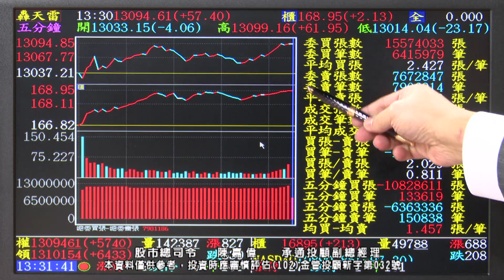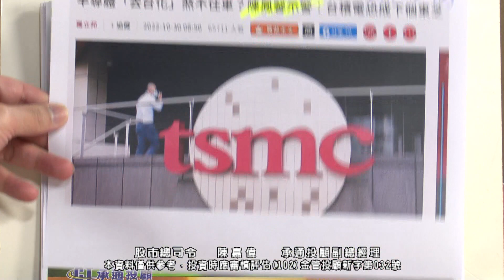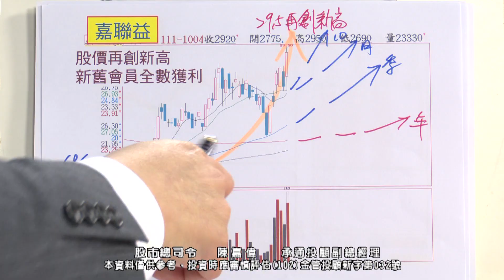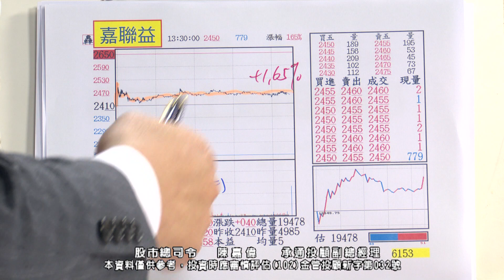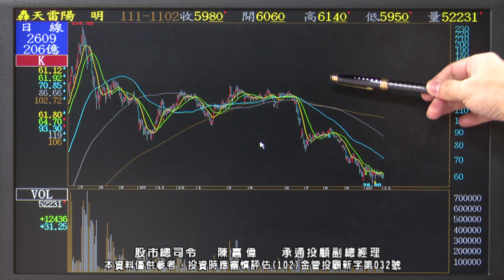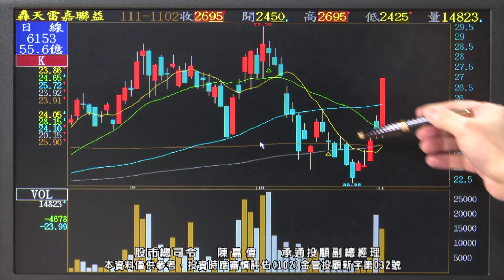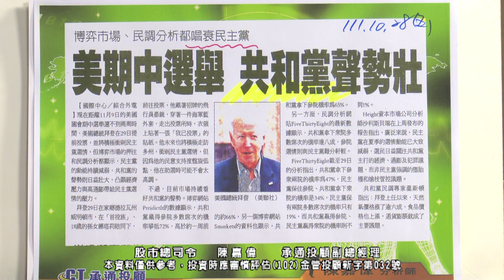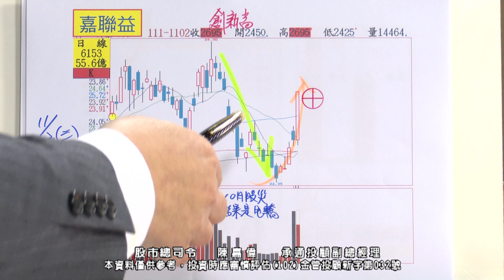20221102 1630 陳嘉偉 股市總司令